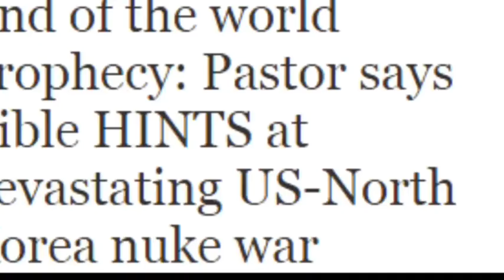Huge sunspot opens on Sun as scientists brace for solar flares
Sunspots are holes in the Sun’s outer atmosphere which allow a stream of particles and solar flares to depart from the surface.

This can be a problem for Earth if the cosmic particles hit because they can cause our atmosphere to expands and essentially make satellite technology redundant.

Since yesterday, scientists have said the sunspot appeared and grew astonishingly quickly